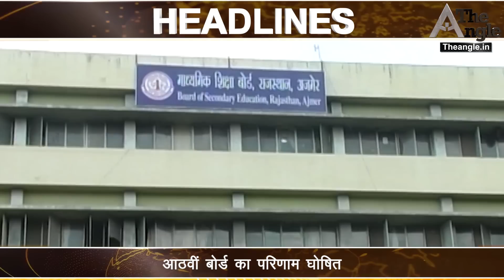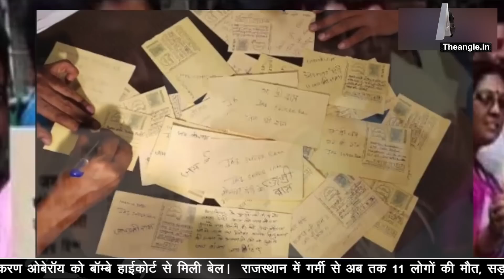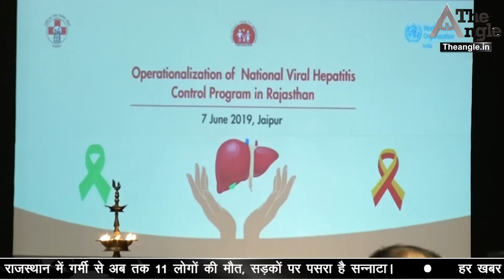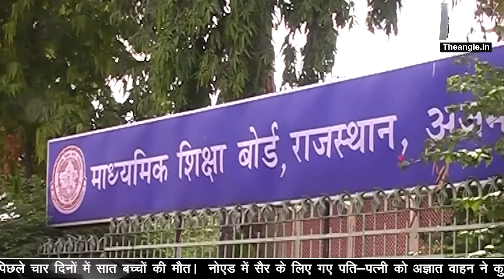सीएम अशोक गहलोत से जुड़ी बड़ी खबर